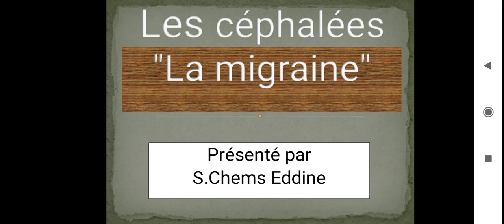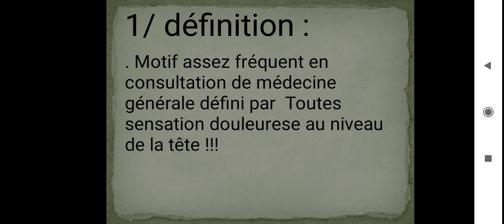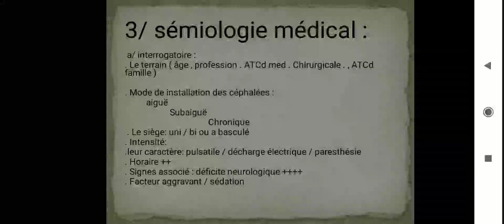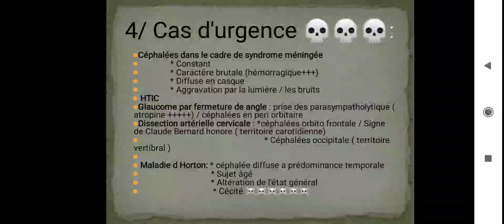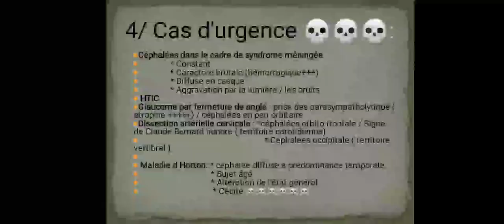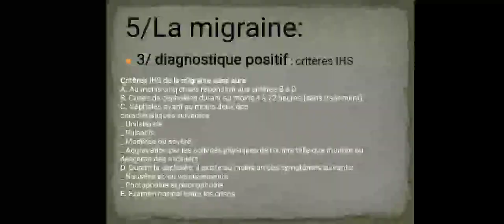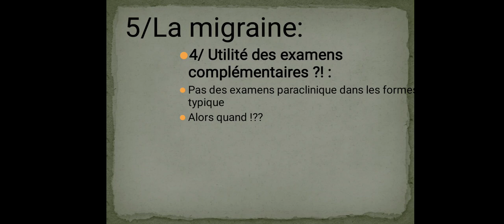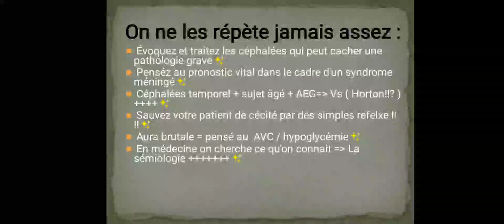📍Les céphalées ( migraine ) | Neurologie 🔥🔥